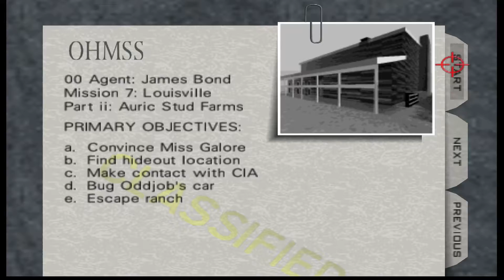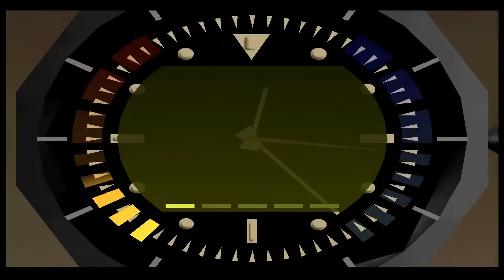Let's Play Goldfinger 64 (Goldeneye 64 Mod) 07: His Hideout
Disabling the Gas. One canister at a time.